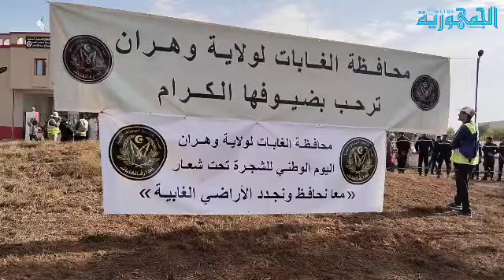حملة لغراسة الأشجار يتقدمها والي وهران السعيد سعيود